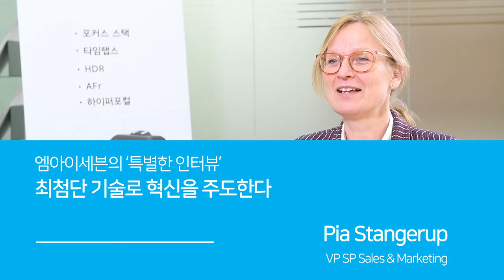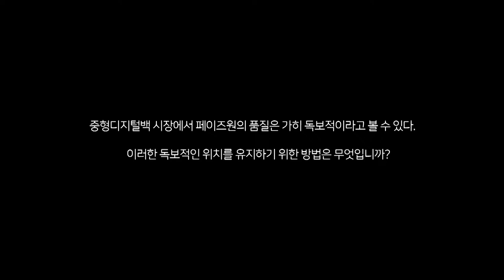[엠아이세븐] 페이즈원 부사장 Pia Stangerup 인터뷰: 최첨단 기술로 혁신을 주도한다 by 엠아이세븐 (Full-version)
세계적인 중형카메라 제조사인 페이즈원의 신임 부사장 Pia Stangerup이 4월 한국을 방문했습니다.
이 특별한 기회를 놓치지 않고 엠아이세븐에서 스페셜한 인터뷰 자리를 마련했는데요.
평소 궁금했던 페이즈원에 대한 이야기를 직접 들어볼 수 있는 기회였습니다.